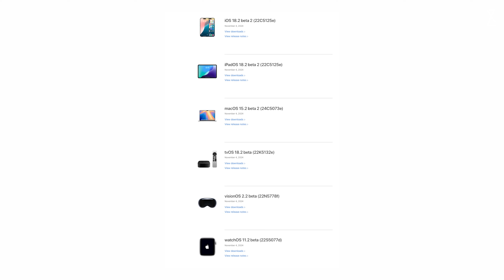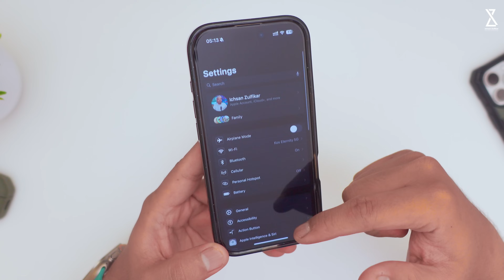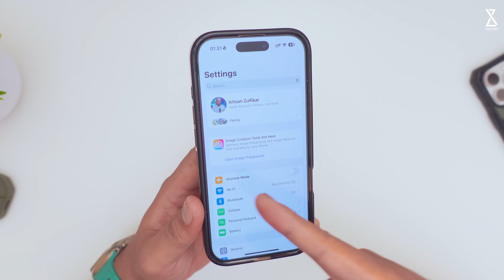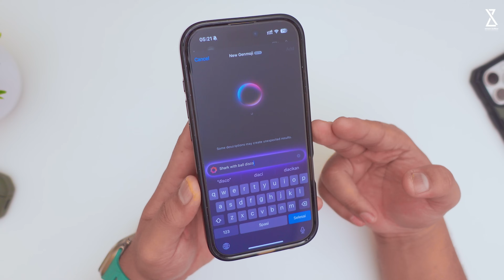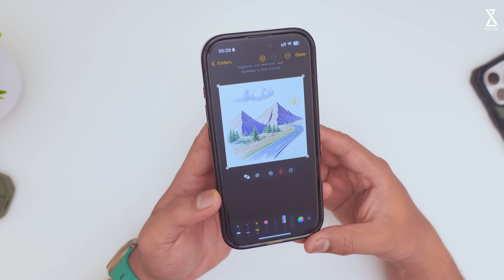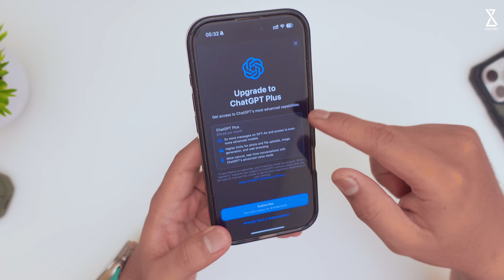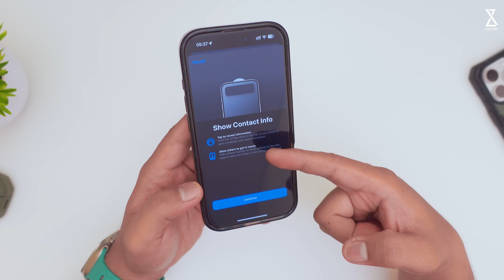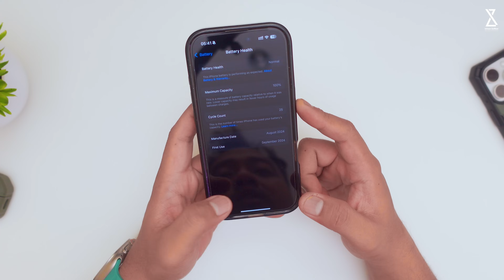iOS 18.2 Beta 2 di Rilis! Apa Saja Fitur yang Baru ???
Di video kali ini gue akan bahas iOS 18.2 Beta 2 di Rilis! Apa Saja Fitur yang Baru ???
So... simak video ini hingga selesai yaa ges yaa...